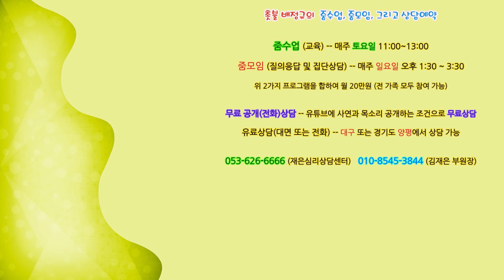촛불추천 674, [홍보] 촛불 배정규의 조현병, 조울증 교육 -- 현장교육(월 2회, 6개월 과정) -- 대구 2024. 9. 5. (목) 개강 -- 양평 8/29(목) 개강